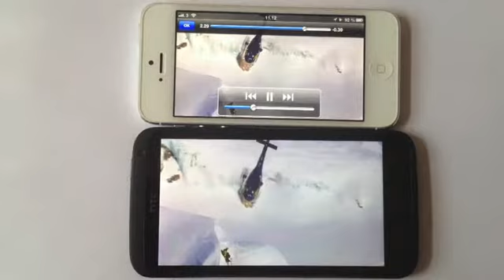Skærmfight: iPhone 5 vs. HTC One X+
Hvor god er den nye model fra HTC, når det kommer til arbejdet på skærmen? Vi har tjekket One X+-skærmen ud i forhold til iPhone 5. Se videoen her.